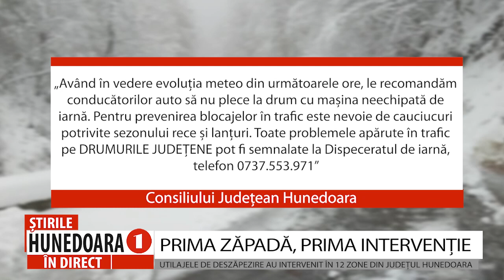PRIMA ZĂPADĂ, PRIMA INTERVENȚIE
UTILAJELE DE DESZĂPEZIRE AU INTERVENIT ÎN 12 ZONE DIN JUDEȚUL HUNEDOARA
 Nici nu s-a terminat bine toamna calendaristică, și iarna a și năvălit peste noi. Mai bine spus zăpada. Ninsorile căzute în weekend au adus și primele intervenții ale utilajelor pe drumurile județene aflate în administrarea Consiliului Județean Hunedoara. Pe lângă intervenții, au fost verificate utilajele și stocurile de material antiderapant la bazele operatorilor care intervin pentru a asigura deszăpezirea pe drumurile județene, în această iarnă.